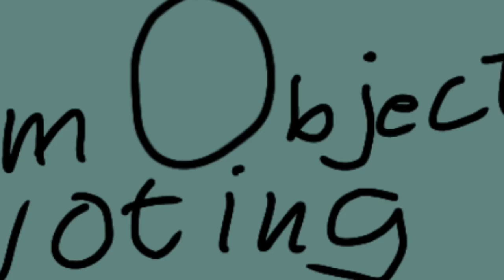ROVVA part 15: ok